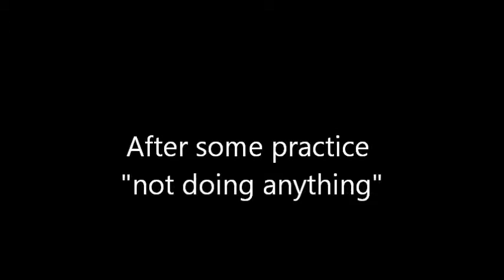MITES 2011 : Riding A Segway @ MIT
Me riding a home-made Segway @ MIT's Electronic Research Society (MITERS) while I was at MITES!!